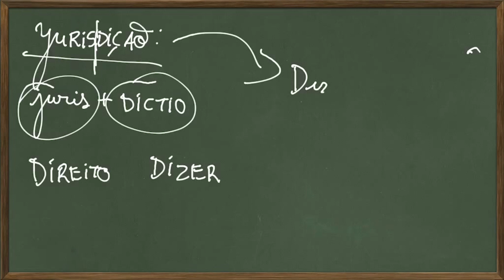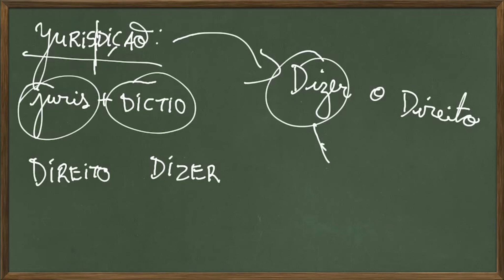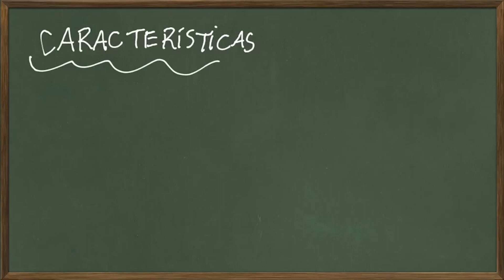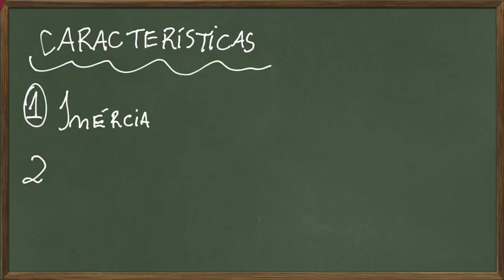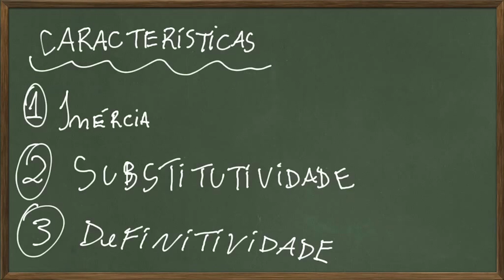JURISDIÇÃO | JURISDIÇÃO E COMPETÊNCIA | Direito Processual Civil - AULA 1